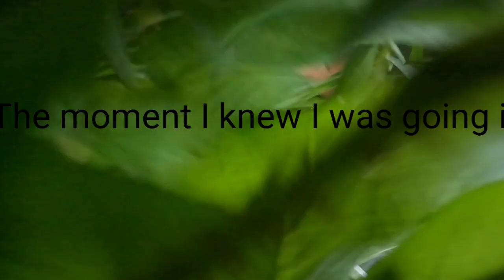Budget Bike Mongoose Ledge X2 at Gaints Ridge in Biwabik, MN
Mongoose Ledge X2 at Gaints Ridge DH Park in Biwabik, MN